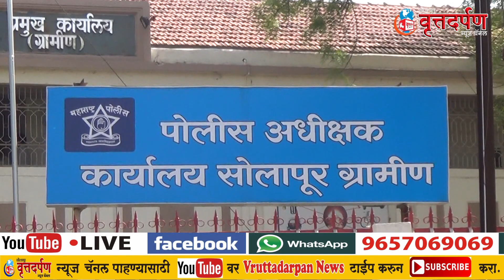'लग्नासाठी मुलगी दाखवतो' अशी फसवणूक करून एका कुटुंबास करमाळा येथे लुटले .